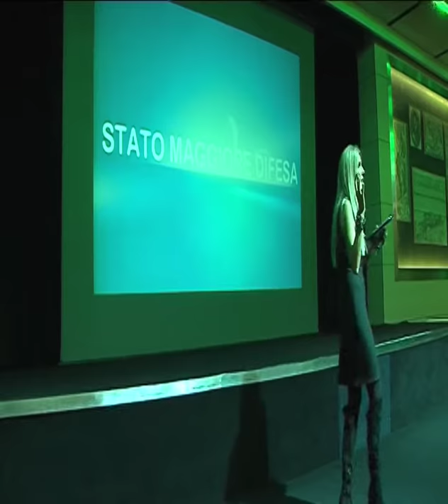Premio Foedus Notte di Gala 2011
L'evento annuale della Fondazione Foedus dell' On. Mario Baccini.
Quest'anno riceveranno i premi Foedus: Eusebio Leal Spengler (premio all'impresa) per aver ricostruito L'Avana anche attraverso il sostegno e il knowhow delle imprese italiane; Louis Godart (premio alla cultura) per aver curato e reso fruibile ai cittadini il patrimonio culturale e artistico della Presidenza della Repubblica; alle Forze Armate Italiane (premio alla solidarietà  ritira gen. Biagio Abrate capo di Stato Maggiore della Difesa)  per aver sempre, con sacrificio e professionalità, portato in Italia nel mondo il sostegno e le migliori doti italiane. Inoltre durante la serata che si svolgerà il 14 dicembre all'Hilton di roma, saranno consegnati i riconoscimenti alla carriera a due pietre miliari della cultura e dello spettacolo: Ettore Bernabei, padre nobile della Rai e presidente ad honorem della LUX Vide e al maestro e musicista Amedeo Minghi. Madrina della serata sarà la nota pr e presentatrice Tiziana Rocca.